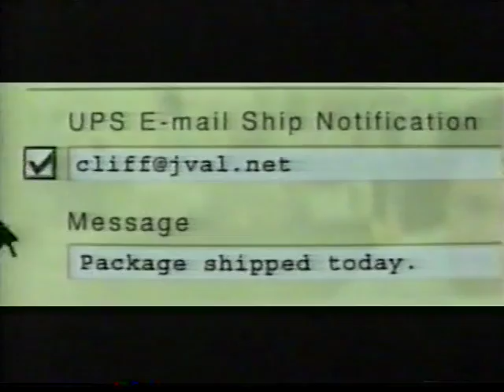5-13-2002 NBA Playoffs West 2nd rd Dal At Sac Game 5 TNT Inside The NBA.m4v